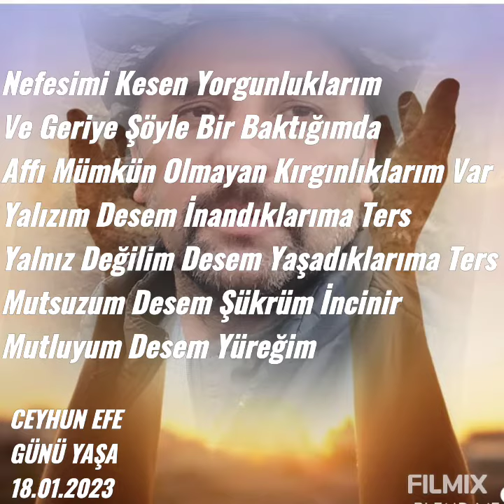Kimsenin ne yaşadığını bilmeden Yargılamayın